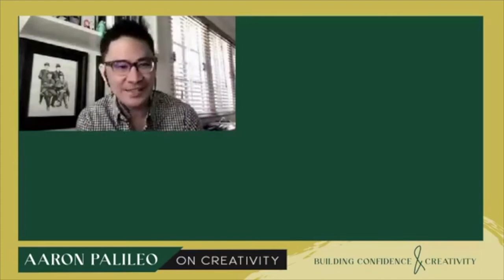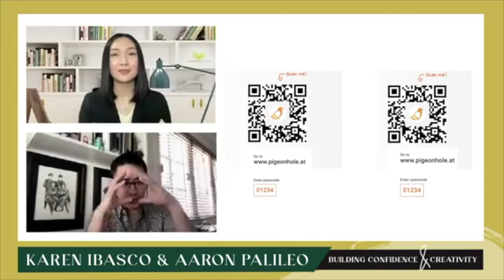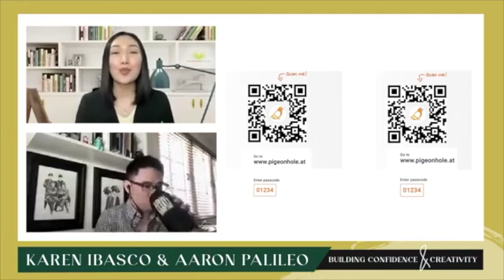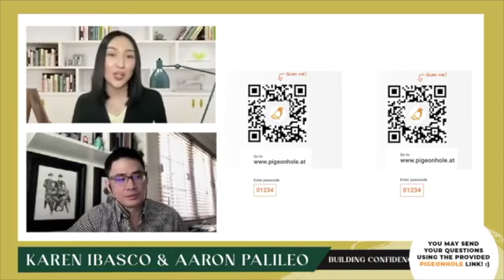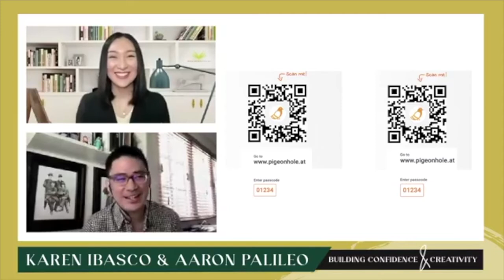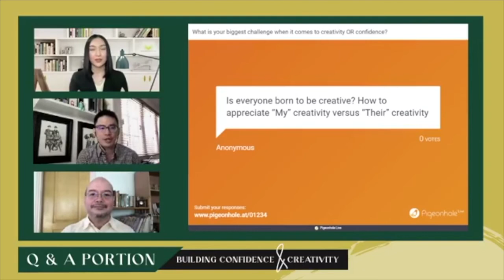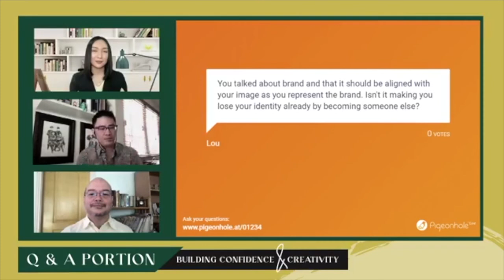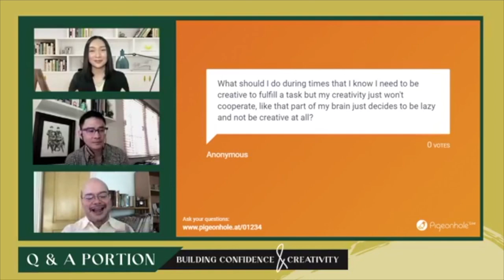Building Confidence & Creativity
During unprecedented times, it can be hard to navigate and adjust to the new ways of working. Which is why, now more than ever, it's essential to learn how to be more creative and innovative, and know how to present yourself well, even in an online setting. Aaron Palileo and Karen Ibasco teams up for a learning session with the goal of helping and inspiring you to continue being and performing at your best!